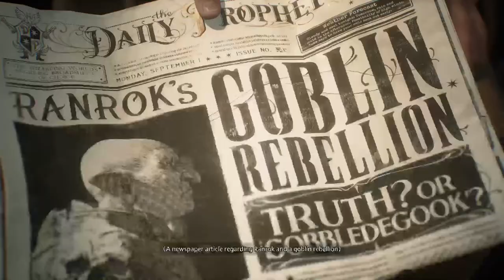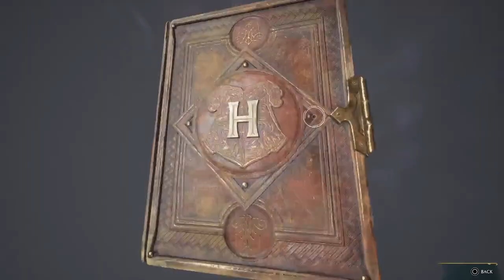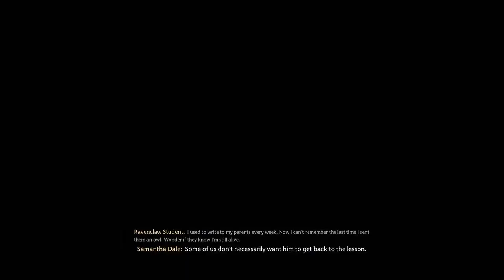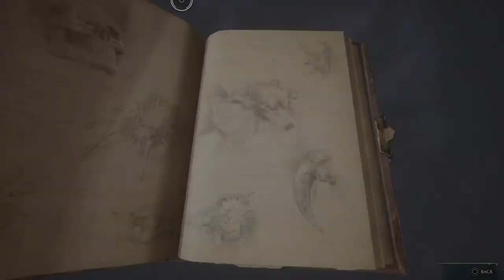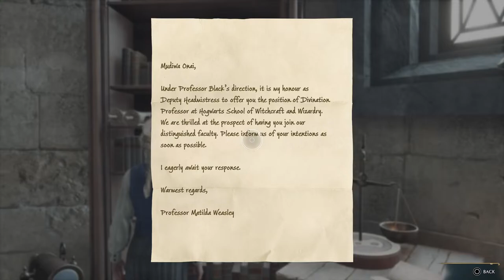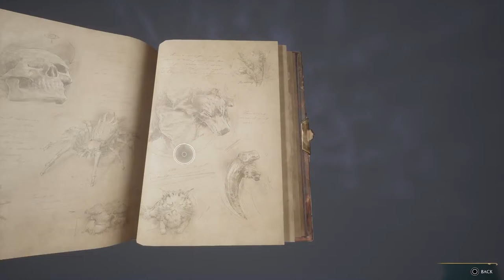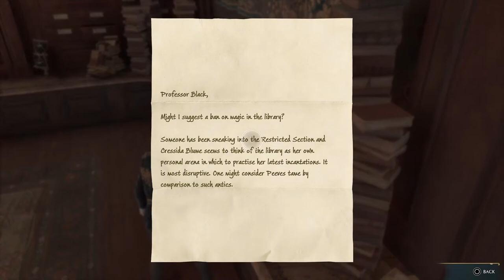Leslie's Hogwarts Legacy playthrough ep1